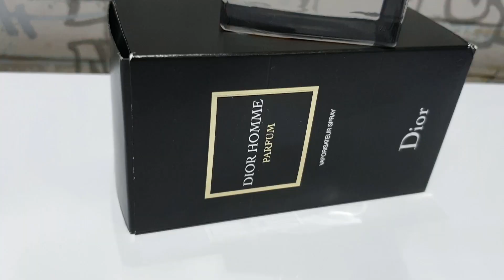العطور الأكثر استخداما | أفضل الإصدارات | أسوأ الاصدارات | العطور الأكثر مديحا | في عام 2019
العطور الأكثر استخدما في عام 2019
أفضل اصدارات العطور في عام2019
أسوأ اصدار عطري في عام 2019
العطور الأكثر جذب للمديح والاطراء في عام 2019
أفضل عطر نسائي في عام 2019

تابع القناة لتعرف كل جديد في عالم العطور مع مراجعات للعطور وتصنيفاتها
وكل مايتعلق بتوصيات العطور